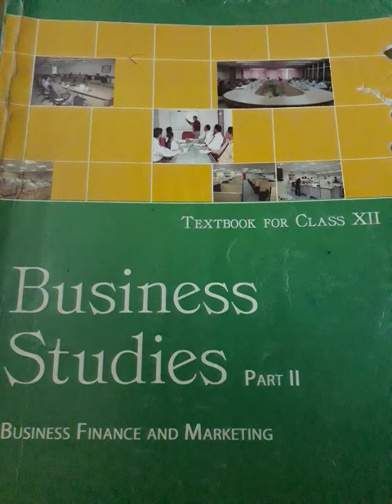12BST Ch-12 Consumer Protection,Topic- Concept of consumer protection